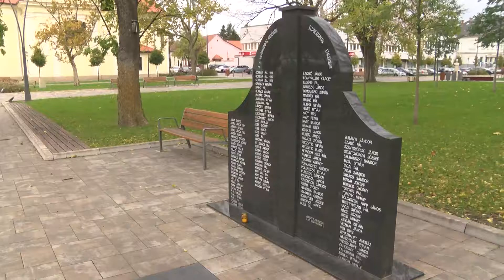Megemlékezés a II. világháborús emlékműnél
Az elmúlt napokban az emlékezés és tiszteletadás gyertyalángjai gyúltak meg országszerte a temetőkben. Kiskőrösön már évek óta hagyomány, hogy a polgármesteri hivatal dolgozói a II. világháborús emlékműnél gyertyagyújtással emlékeznek meg a kiskőrösi áldozatokról.